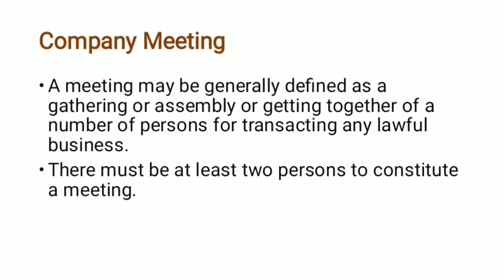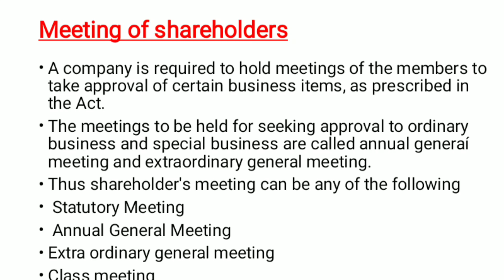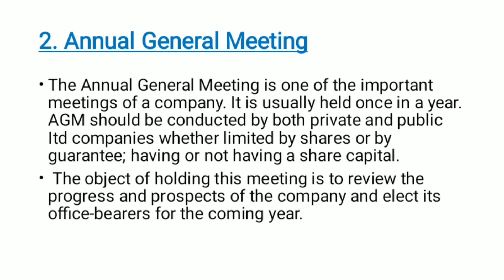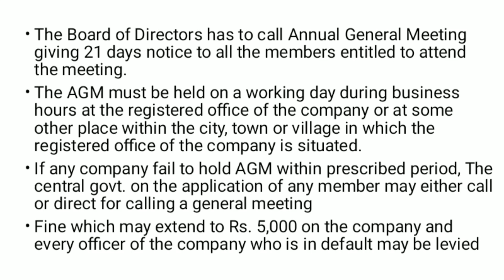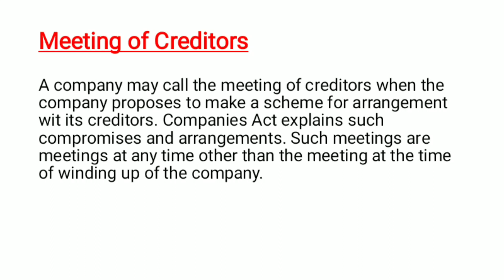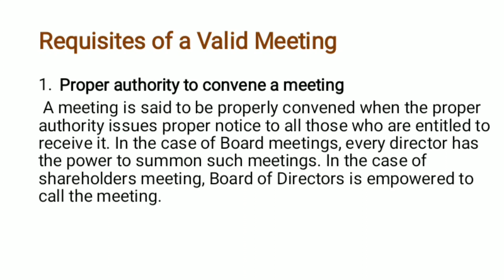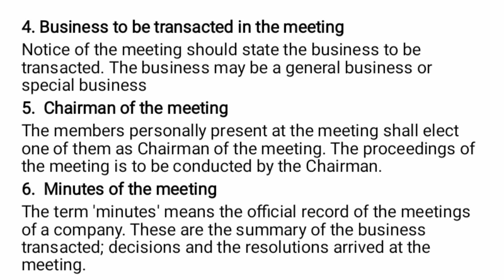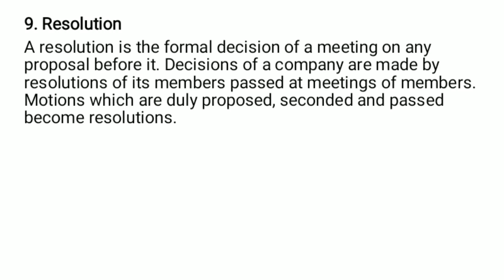4TH SEM BCOM CORPORATE REGULATION EXAM ORIENTED CLASS COMPANY MEETING PART : 1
23/10/2020

Chapter 6

Company Meetings
Types of Company meeting
Essential elements of a valid meeting

Previous Chapter links

Previous Chapter links

Chapter 3

Chapter 4